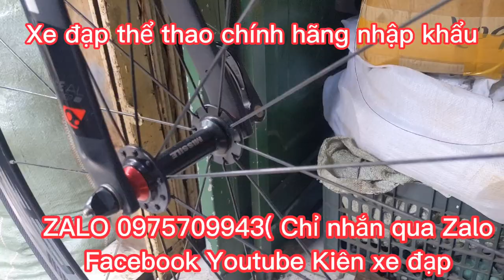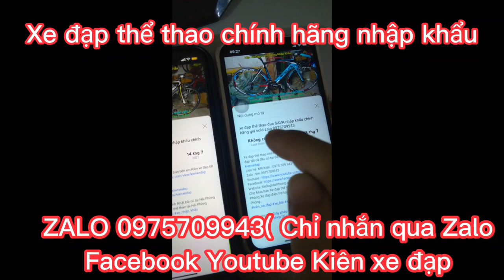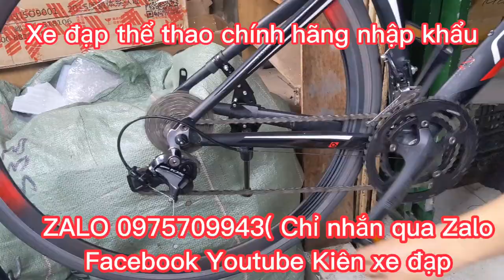Xe Đua MISSILE WIND 700 nhập khẩu chính hãng giá ĐÃ BÁN Zalo 0975709943